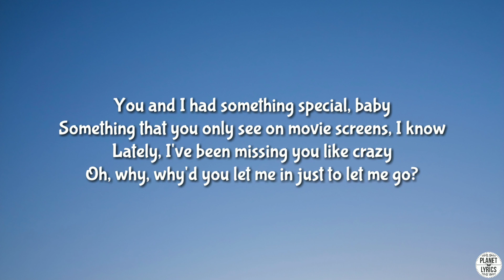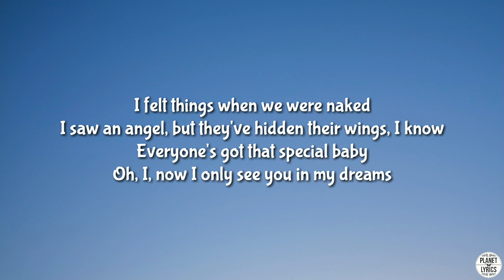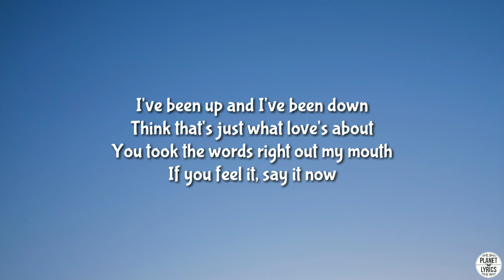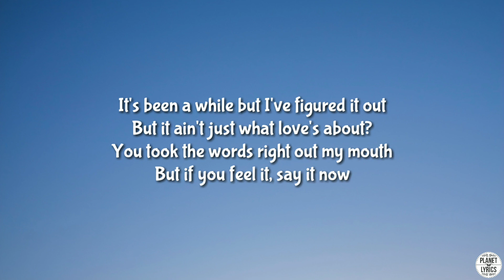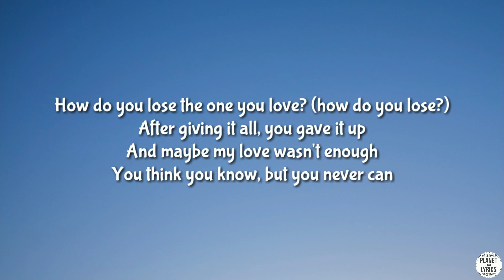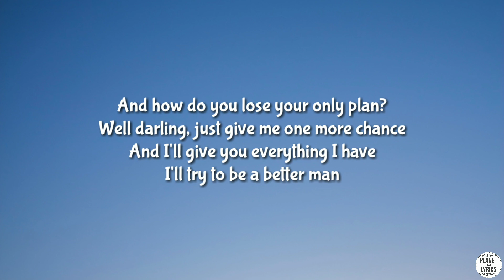Better Man - Westlife | Lyrics Video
Better Man
Westlife
Lyrics

You and I had something special, baby
Something that you only see on movie screens, I know
Lately, I've been missing you like crazy
Oh, why, why'd you let me in just to let me go?

Most guys will get high when feeling low
But I don't think that that's the way to go
Sometimes I'll be sitting on my own
Thinking 'bout life, thinking 'bout you and me

How do you lose the one you love?
After giving it all, you gave it up
Maybe my love wasn't enough
You think you know, but you never can
How do you lose your only plan?
Well darling, just give me one more chance
And I'll give you everything I have
I'll try to be a better man

I felt things when we were naked
I saw an angel, but they've hidden their wings, I know
Everyone's got that special baby
Oh, I, now I only see you in my dreams

I've been up and I've been down
Think that's just what love's about
You took the words right out my mouth
If you feel it, say it now
It's been a while but I've figured it out
But it ain't just what love's about?
But if you feel it, say it now

How do you lose the one you love? (how do you lose?)
And maybe my love wasn't enough
And how do you lose your only plan?